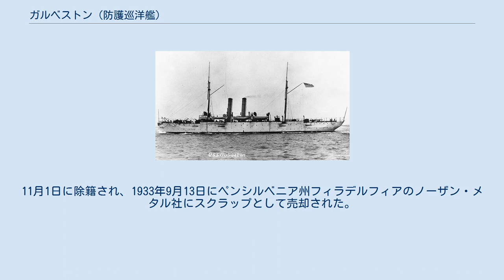ガルベストン (防護巡洋艦)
ガルベストン (USS Galveston, PG-31/CL-19/C-17) は、アメリカ海軍の防護巡洋艦。
デンバー級防護巡洋艦の1隻。
艦名はテキサス州ガルベストンに因む。
 ガルベストンは1901年1月19日にバージニア州リッチモンドのウィリアム・R・トリッグ社で起工する。
1903年7月23日にエラ・シーレイによって命名、進水し、1905年2月15日に艦長W・G・カトラー中佐の指揮下就役した。
 ガルベストンは1905年4月10日にノーフォークを出航し、艦名の由来となったテキサス州ガルベストンを訪れる。
ここで同市民より銀製食器一揃の贈呈を受ける。
5月3日に東海岸に帰還、6月18日にニューヨークを出航しフランスのシェルブールに向かい、6月30日に到着、アメリカ海軍士官学校へのジョン・ポール・ジョーンズの遺体を返還する記念式典に参加した。
アナポリスには7月22日に帰還し、続いてドルフィン (Dolphin) 、メイフラワー (Mayflower) に合流し、ニューヨーク州オイスター・ベイ、ロードアイランド州ニューポート、ニューハンプシャー州ポーツマスで行われた日露戦争の講和会議（8月4日 - 8日）のホスト艦としての役割を果たした。
1905年8月13日から9月11日までガルベストンは、ノーフォークから西インド諸島のサントドミンゴ、ポルトープランスへオランダ全権公使を乗せて巡航を行い、その後ノーフォークとニューヨークで海外任務の準備を行った。
 ガルベストンは1930年9月2日にフィラデルフィアで退役した。
11月1日に除籍され、1933年9月13日にペンシルベニア州フィラデルフィアのノーザン・メタル社にスクラップとして売却された。